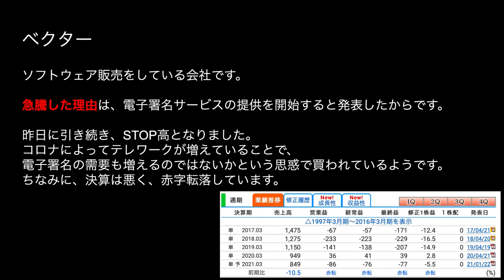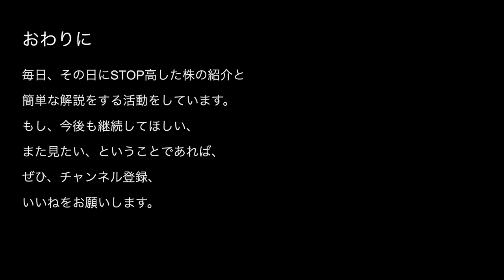2/18急騰株Topix! ベクター、リミックスポイント、インタートレード、グローバルウェイ、インバウンドテックがSTOP高！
・投稿者
「お金を稼ぐ！」をテーマに、 投資家の もす が、投資にまつわる様々な情報を発信しています。

・ルール
空売りはしない
レバレッジ（借金）はしない

ベクター
リミックスポイント
インタートレード
グローバルウェイ
インバウンドテック